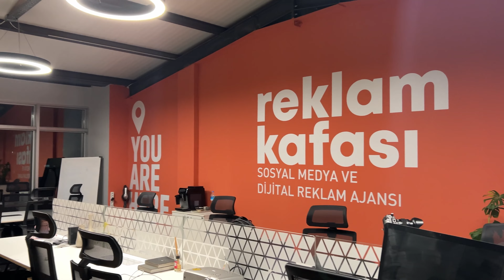Kahve Kafası, Reklam Kafası'na konuk oldu!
İçerikleri üretmemizde ilk günden bu yana yılmaz destekçimiz olan Reklam Kafası yeni adresine taşınınca aldık kahvemizi pastamızı ziyarete gittik. Baktık zaten çekim için adamlar altyapıyı yığmış, ee dedik bi video da çekmeyelim mi? :)

Daha önce koleksiyona giren kahvelerin hikayelerini paylaştığımız "Baristatus Kahvenin Hikayesi" videolarımız için;